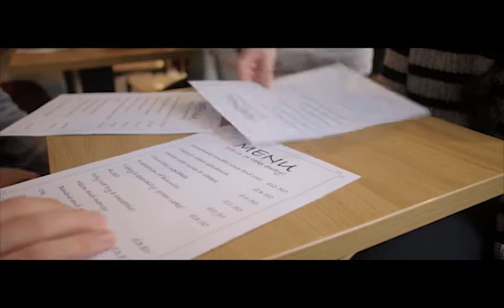3 4 Диалог в кафе обучающее видео на Английском языке книга Wider World 3 7 класс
[Video 3.4] 3.6 Speaking, Exercise 2
An = Annie Al = Alisha D = Dan S = Skye
An: Hi! Take a seat and I’ll get you the menus. Here you
are. Now, what can I get you to drink?
Al: I’ll have an apple juice, please.
D: Just water for me, thanks.
T: Could I have a melon-and-mango smoothie, please?
An: Of course. Are you ready to order?
Al: Nearly. That green cake looks interesting. What’s in
An: Green tea and yoghurt. It’s quite sweet.
T: Mmhh. I’d like that, please.
Al: Me too.
D: Um, I don’t fancy cake today. I’ll have a toasted
cheese sandwich, please.
An: So that’s one toasted sandwich and two slices of
cake.
T, D and Al: Thanks.
S: Hi, guys. Sorry I’m late.
T: We’ve just ordered. What do you want?
S: It’s OK. I’ll get it. Excuse me. Can I have a hot
chocolate, please?
An: Of course. Would you like anything to eat?
S: Not for me, thanks.
D: You should try the green cake. It’s delicious.
Al: Mmhh. So why have you ordered a toasted
sandwich?
Al and D: Oh, I’m sorry!